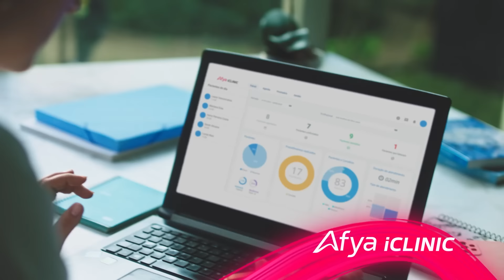O segredo da longevidade Uma economia que valorize a experiência e o conhecimento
Em junho a EXAME promove, a 4ª edição do Mês do ESG!

Reuniremos líderes, especialistas e profissionais de diversos setores para debater os próximos rumos do ESG no Brasil e no mundo.

Mórris Litvak, fundador e CEO da Maturi, e Candice Pomi, psicóloga e pós-graduada em Gerentologia, conversam sobre o combate ao etarismo, a inclusão e a necessidade de valorizarmos a experiencia e o conhecimento.

- Exame:  @exame
- Faculdade Exame: @faculdadeexame
- Exame AI: @exameai
- Exame ESG: @exameesg
- Casual Exame: @casualexame

- Exame: @exame